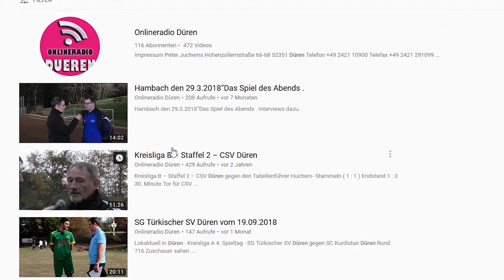Pressekonferenz FC Rhenania Lohn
Vorstandsmitglied Nicolas Mürkens, FC Rhenania 1920 Lohn e.V. stellt den neuen Trainer der 1. Mannschaft vor. Ab sofort als Cheftrainer wurde Moses Sichone vorgestellt, zuletzt tätig in der Saison 16/17 bei der 2. Mannschaft von Alemannia Aachen.